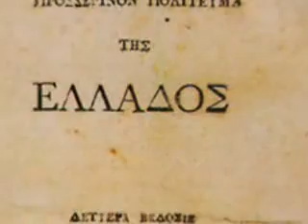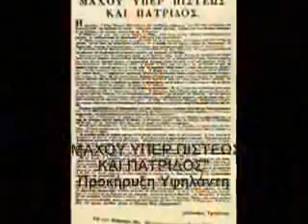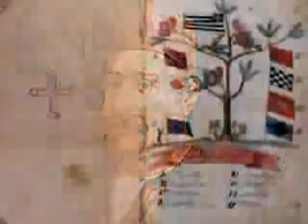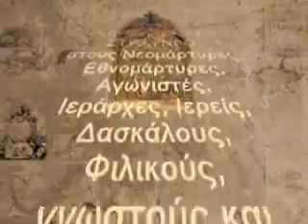Heros of Greek War of Independence 1821